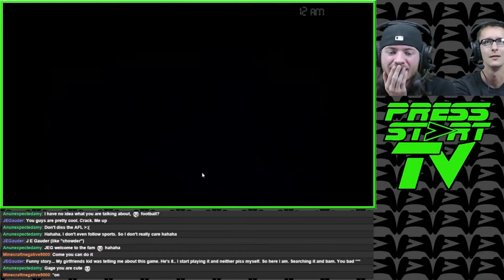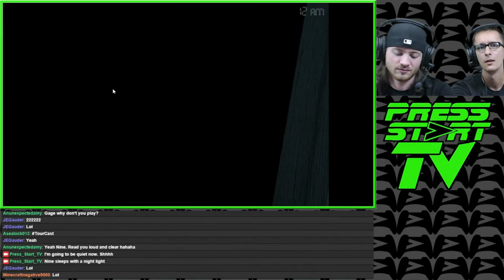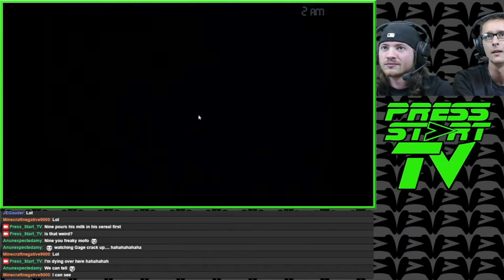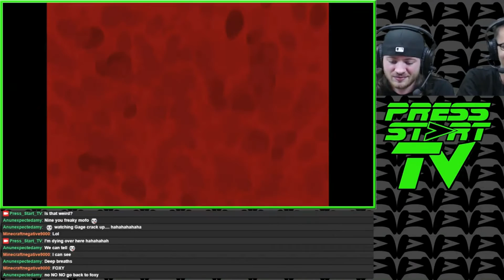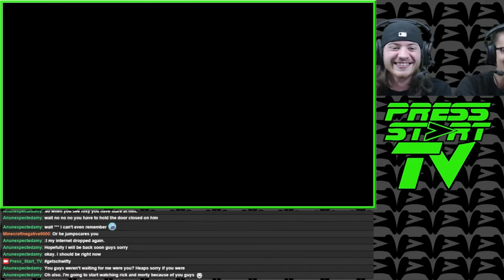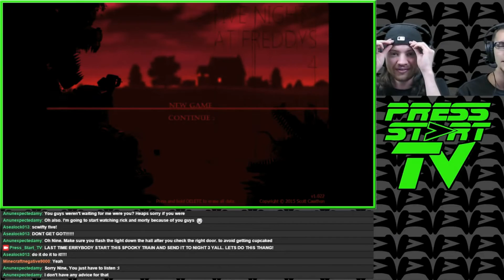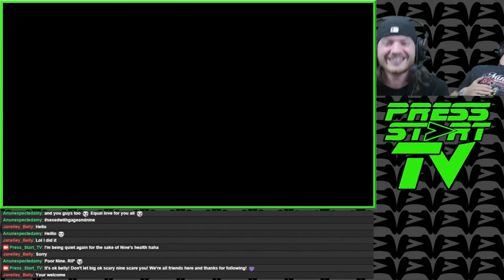Five Nights At Freddy's 4 - Live Stream Highlights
Nine tries his hand at Five Nights At Freddy's 4 with some results. Gage tags along for witty banter. Enjoy!

Sound off in the comments below, we want to hear from you!